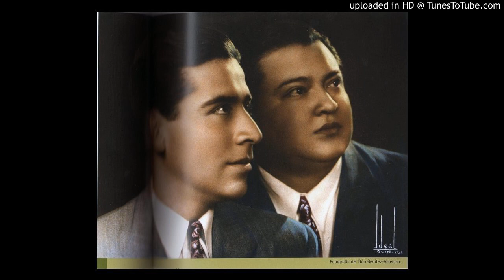Benitez Valencia - Morena la Ingratitud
Balcon Quiteño - Benitez Valencia - Morena la Ingratitud

Morena la ingratitud, Ayay
Con que me mata tu pecho, Ayay
Morena
Hace que de mi te alejes, Ayayay, Ayayay
Y entre lágrimas deshecho,  Ayay
Morena
Morena
Ni contigo ni sin ti, Ayay
Pasare esta vida fiera, Ayay
Morena
Contigo porque me matas, Ayayay, Ayayay
Y sin ti porque me muero, Ayay
Morena
Morena